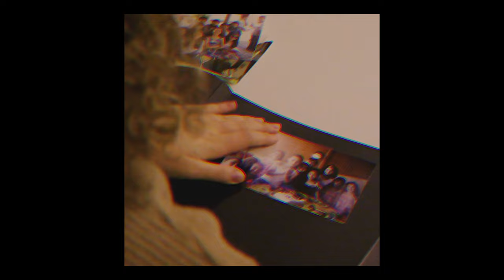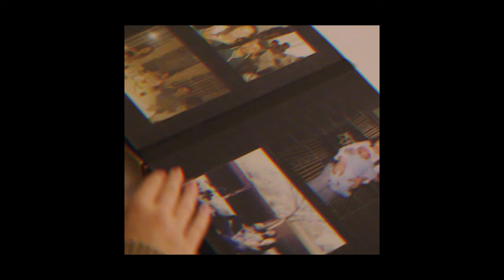Albümlerde - Serra Pirim (Official Music Video)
Albümlerde -2024-
Yönetmen / Director: Mehmetcan Özel
Söz / Lyrics: Serra Pirim
Müzik / Music: Kemal Çalıkoğlu
Stüdyo / Studio : Pulsar Records
Yapım / Production : MOO Yapım

''Albümlerde'' şarkı sözleriyle / "Albümlerde" with lyrics;

Bu yıllar yaşanmaz.
Aşklar da böyle olmaz.
Sensiz yaşanmaz.
Demişti o gün ona...

Sözler hiç tutulmadı,
Herkes biraz yalancıydı,
Yarattı dünyasını.
Devam ediyor...

Geçmiş kaldı geçmişte,
Herkes baktı önüne,
Yüzler yalnız albümlerde
Gülüyor...

Baştan yazılsak.
Bu sefer yanılmasak.
Seninle bu akşam,
O yılları konuşsak...

Şu an bu masada,
Anıların hatrına,
Son bir kez daha.
O yılları yaşasak...

Aktık zamanda,
Kendimizi tanımadan.
Bilmeden düşünmeden.
Sanki hiç geriye dönmeden...

Baştan yazılsak...
Bu sefer yanılmasak.
Seninle bu akşam,
O yılları konuşsak...

Anıların hatrına,
O yılları yaşasak...